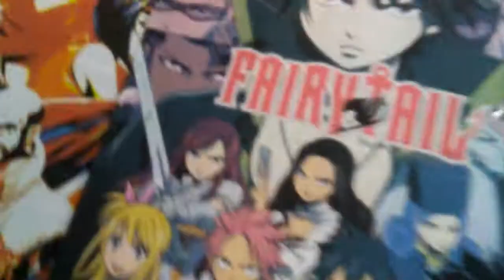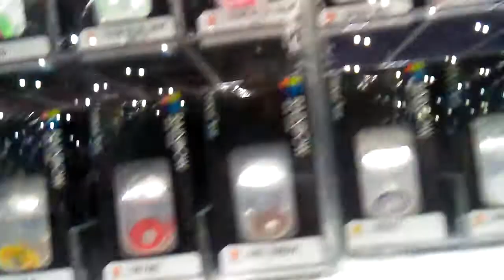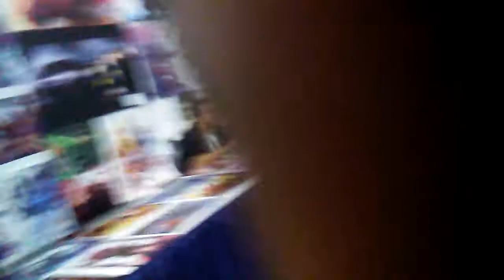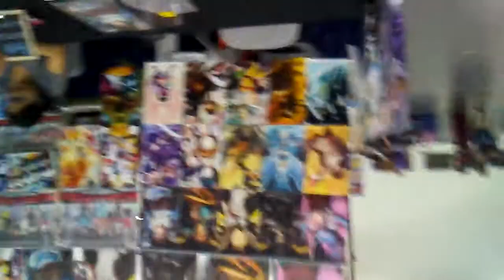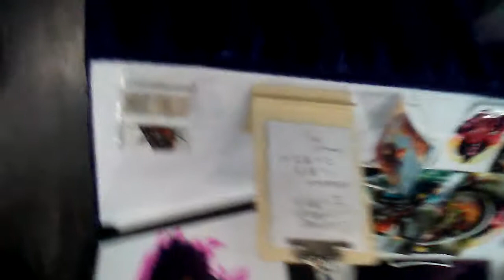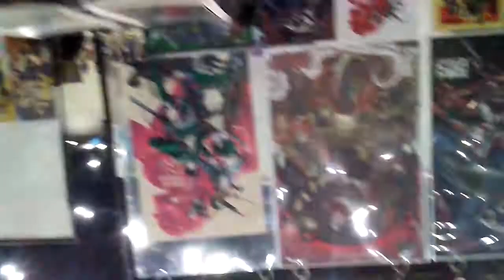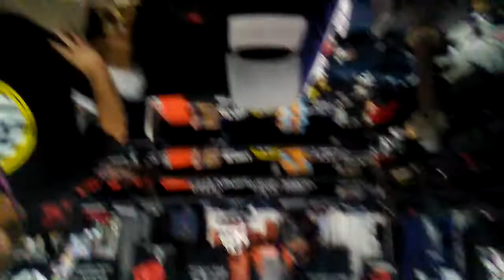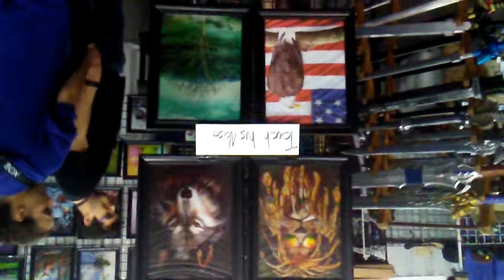*Upside down world* Anime matsuri 2017 show room part 1